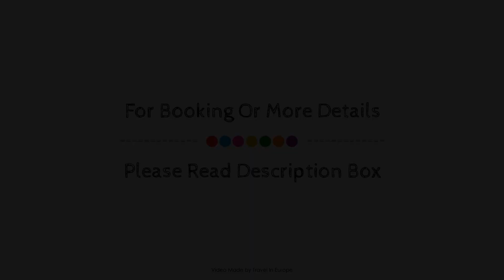Hotel Louvre Bons Enfants, Paris, France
About Property:
The 3-star Hotel Louvre Bons Enfants offers comfort and convenience whether you're on business or holiday in Paris. Both business travelers and tourists can enjoy the hotel's facilities and services. To be found at the hotel are free Wi-Fi in all rooms, 24-hour front desk, facilities for disabled guests, express check-in/check-out, luggage storage. Guestrooms are designed to provide an optimal level of comfort with welcoming decor and some offering convenient amenities like television LCD/plasma screen, internet access – wireless (complimentary), whirlpool bathtub, air conditioning, heating. Take a break from a long day and make use of fitness center. Discover all Paris has to offer by making Hotel Louvre Bons Enfants your base.
Searching For
1. Hotel Louvre Bons Enfants - Paris
2. Hotel Louvre Bons Enfants - Paris Virtual Tour
3. Hotel Louvre Bons Enfants - Paris Rooms
4. Hotel Louvre Bons Enfants - Paris Amenities
5. Hotel Louvre Bons Enfants - Paris Videos
6. Hotel Louvre Bons Enfants - Paris Offers
7. Hotel Louvre Bons Enfants - Paris Deals
Audio Credit:
Track Title: Reasons To Hope
Artist: Reed Mathis